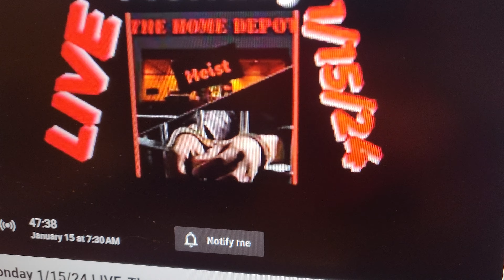LIVE here 1/15/24 at 7am - the Home Depot scams and out Bullitt points segment.